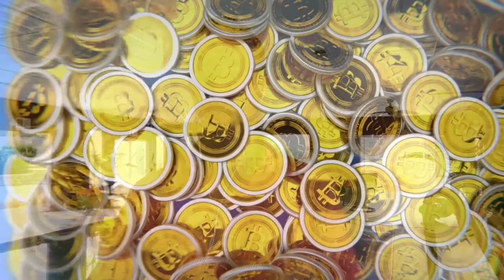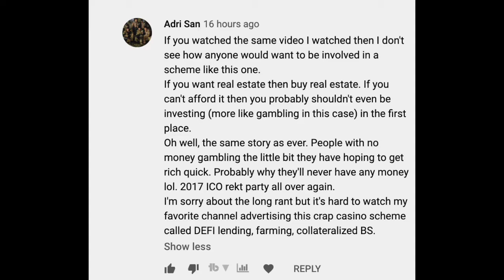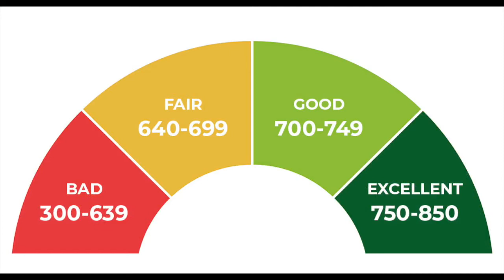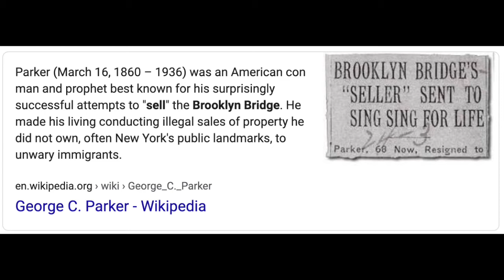DAN CLIP EXCLUSIVE: AAVE (LEND) & Tokenization of Real Estate. Why It's a BAD IDEA (For Now)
► This is a DAN CLIPS EXCLUSIVE and takes a look at AAVE (LEND) token & Tokenization of Real Estate and WhyI think It's a BAD IDEA (For Now).

●▬▬▬▬▬▬▬▬▬▬▬CRYPTO ESSENTIALS▬▬▬▬▬▬▬▬▬▬▬▬▬▬▬▬▬●

●▬▬▬▬▬▬▬▬▬▬▬▬▬FOLLOW D.A.N.▬▬▬▬▬▬▬▬▬▬▬▬▬▬▬●

and/or...

●▬▬▬▬▬▬▬▬▬▬▬▬▬▬AUDIO TRACKS▬▬▬▬▬▬▬▬▬▬▬▬▬▬●

●▬▬▬▬▬▬▬▬▬▬▬▬▬▬VIDEO TOOLS▬▬▬▬▬▬▬▬▬▬▬▬▬▬●

●▬▬▬▬▬▬▬▬▬▬▬▬▬EXIT STRATEGIES▬▬▬▬▬▬▬▬▬▬▬▬▬▬▬●

●▬▬▬▬▬▬▬▬▬▬▬▬RECOMMENDATIONS▬▬▬▬▬▬▬▬▬▬▬▬▬▬▬▬●